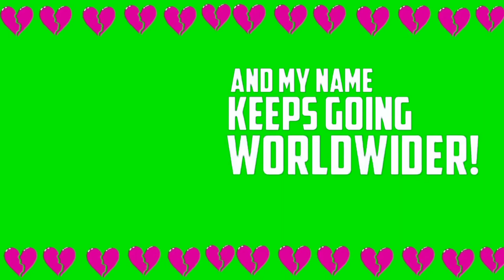English Sad Song Green Screen Status/ Status Green Screen English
ohh zindagi d pehli sharab mai jina naal peeti | mere yaar menu yaad aunde ne | mere yaar gurnazar Song
Some keep a diary
Seems like a fantasy
But it may require some love and desire
It's something to cover me
There's never a guarantee
That loving is so easy
Some may define it as sugar and brownies
But sour just as lime is

Uh na na na x4

Son of the ocean breeze
Somewhere you promised me
A love like a fire, no fears, no denial
Just something to gladden me
I feel electricity
Your lighting is guiding me
I fear that I like it
No place we can hide it
So hard not to find it

The reason why we don't give up on our love is simple
We're like the sun and moon
We like to see each other shining bright
We have tonight, tomorrow
And the other days that follow
We have to try to make things right
I'll sing to you like

sugar & brownies full lyrics song
sugar & brownies WhatsApp status
sugar & brownies Hollywood video
Uh na na na  green screen status
Uh na na na  full lyrics song
Uh na na na  status video

( Friendship green whatsapp status, friendship best green shayari, best friendship shayari green screen status, I movie friendship green screen status, New famous friendship green status video green screen status

Parents sad Shayari green screen status
I movie new sad Shayari green screen status, New famous sad shayari green screen status
Green status video, Only green screen whatsapp status, Full screen green status video, Heart Touching green status video
I movie punjabi green screen status New full screen punjabi green status Green status, Green effect status New song green status video, New Hollywood green status
Breakup song green status, 30 second green status, Green screen whatsapp status, Love full screen green status, Love punjabi green status, Only green status video, Only sad Shayari for status video green,  )
Song
Sugar & Brownies
Artist
Dharia
Album
Sugar & Brownies
[Merlin] Ultra Music, Cat Music, Netd Müzik Video Dijital Platform Ve Ticaret A.Ş, WMG (on behalf of Ultra Records); AMRA, LatinAutor, LatinAutorPerf,